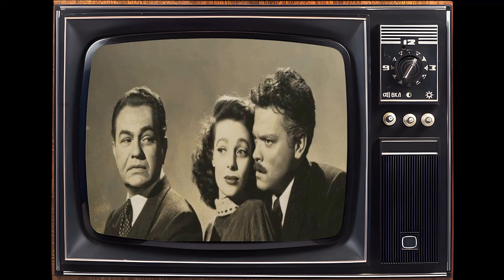Web Polls Show: The Stranger Movie Is a Forgotten Name for the Younger Generation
Edward G. Robinson as Mr. Wilson
Loretta Young as Mary Longstreet
Orson Welles as Prof. Charles Rankin
Philip Merivale as Judge Adam Longstreet
Richard Long as Noah Longstreet
Konstantin Shayne as Konrad Meinike
Byron Keith as Dr. Jeffrey Lawrence
Billy House as Mr. Potter
Martha Wentworth as Sara
David Bond as Student
John Brown as Passport Photographer
Neal Dodd as Minister
Nancy Evans as Undetermined Role
Adolph Faylauer as War Crimes Commision Member
Fred Godoy as Undetermined Role
Theodore Gottlieb as Fairbright
Joseph Granby as Undetermined Role
Ethan Laidlaw as Todd
Ruth Lee as Undetermined Role
Lillian Molieri as Undetermined Role
Isabel O'Madigan as Mrs. Lawrence
Gabriel Peralta as Undetermined Role
Gerald Pierce as Kid Throwing Newspaper Shreds
Robert Raison as Undetermined Role
Rebel Randall as Undetermined Role
Johnny Sands as Jogging Student in Woods
Erskine Sanford as Party Guest
Pietro Sosso as Mr. Peabody
Josephine Victor as Undetermined Role